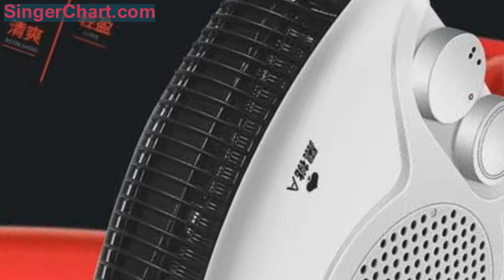霸氣的「取暖器」打響，老百姓都可以三九天隨便開，比空調還省電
家用迷你取暖器暖風機，吹風及溫度與吹風的控制和保護三個部分。優點：均勻性高、不沖溫、節能、內膽有優質的不鏽鋼及鋼板兩種。
取暖器暖風機家用迷你電熱電暖器電暖氣
5秒超快加熱，散熱範圍更廣，高仰角取暖，安全防水，烘衣取暖，全國聯保。
家用熱風暖風機電暖風烤火爐省電浴室節能，即開即熱，兩檔調節，靜音取暖，1000瓦大功率更速熱，安全防爆，舒適睡眠。
即開即熱，安全耐用，靜音暗光取暖，兩檔調節，熱效更高，傾倒斷電保護設計。
全國聯保，品牌保證，安全無油防爆，採用獨特的耐高溫材料，傾斜斷電的設計風格，讓每個購買此產品的家庭都無後顧之憂。